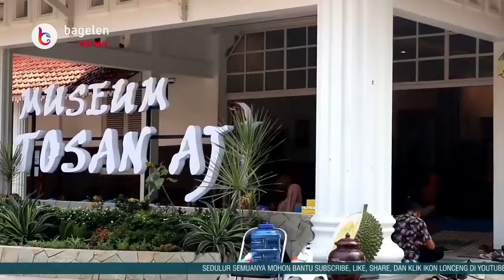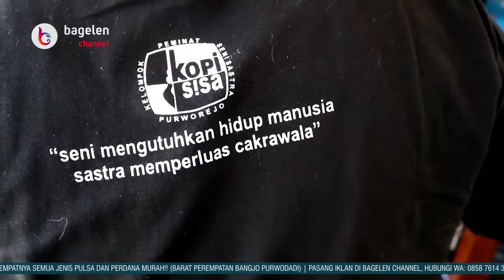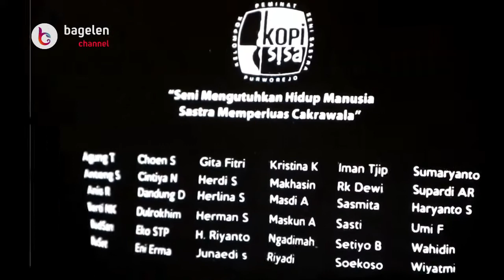Antologi Puisi Kaloka Tanah Pusaka, Ratusan Puisi Nuansa Wisata Purworejo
Purworejo | bagelenchannel.com - Setidaknya terdapat seratusan lebih puisi bernuansa wisata Purworejo, dari karya 36 penulis/penyair diterbitkan dalam buku Antologi Puisi ke-13 Kelompok Peminat Seni Sastra (Kopisisa) Purworejo berjudul Kaloka Tanah Pusaka. Peluncuran buku antologi puisi tersebut berlangsung secara daring di Museum Tosan Aji Purworejo, Sabtu (08/08/2020).